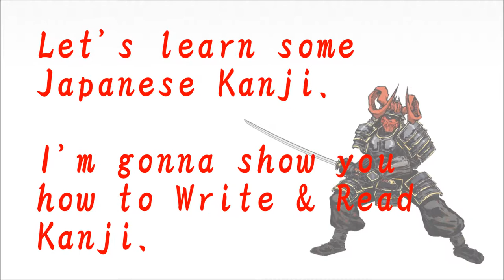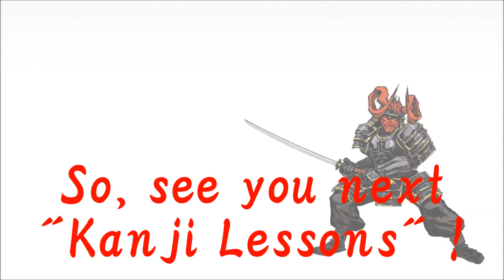How to write Kanji - "炎" 【Kanji Lessons:99】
Kanji Lessons !

★Recommended Movies

☆BGM

Artist: NATE
song: 白し花が咲き